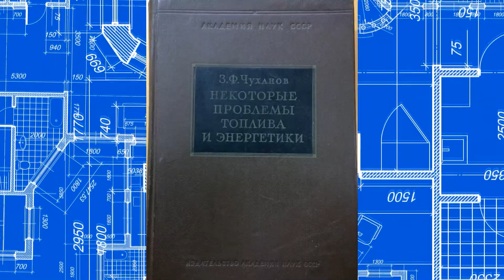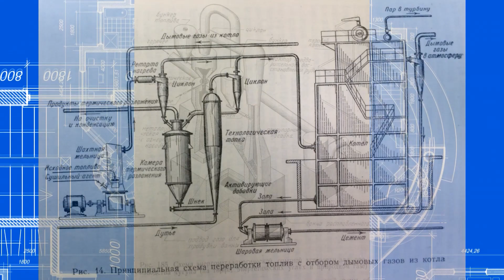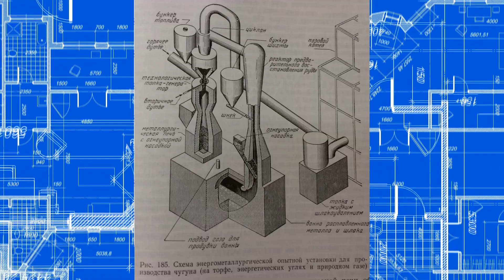A straw gasifier from a legendary Soviet scientist Zinovium Chukhanov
Today I will show you a very rare work of the famous Soviet scientist Zinovium Chukhanov who proposed a high-speed carry-over gasification method. The method he discovered allowed to make 37 times more productive gasifiers than ever before.

For this discovery, he was immediately awarded an academic title becoming the youngest academician in the USSR. He wrote so many works that I got tired of photographing them. Chukhanov worked in the field of underground gasification. He also developed high-speed small gasifiers for co-generation power plants (I'll show you them one day) and many other things.

And... don't forget to throw me, the gasifier witch, a ringing coin.

Gengaz.net
Gazogen.ru
tariff.gazogen.ru